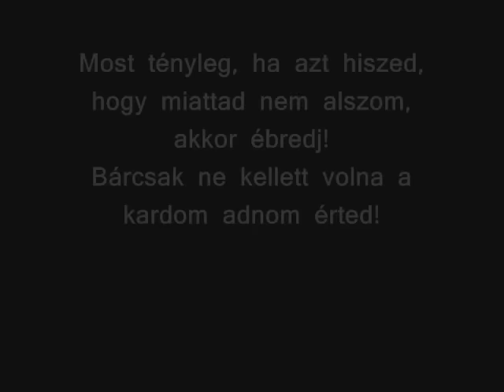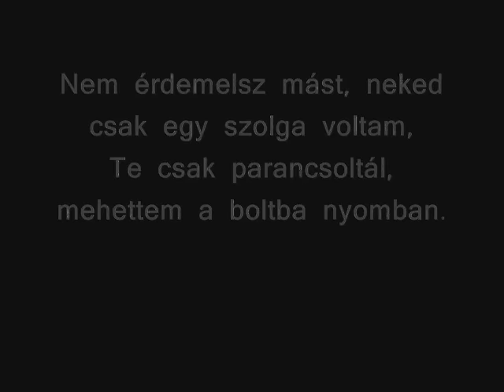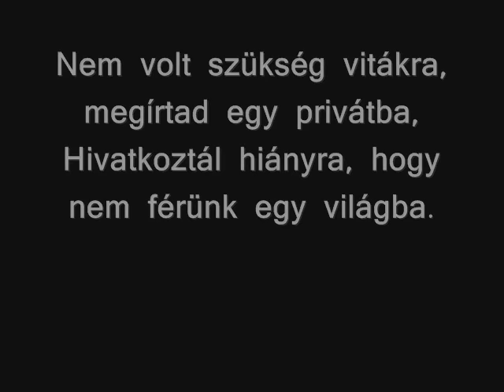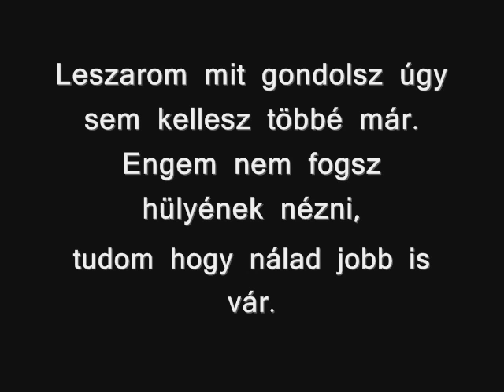Children of Distance - Úgysem kellesz (dalszöveg)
Zene dalszöveggel együtt.